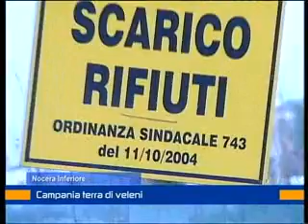rifiuti tumori 23 gennaio